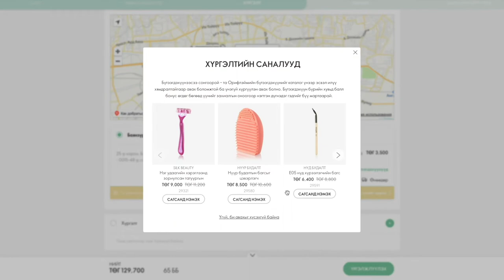Хэрхэн хүргэлтээ сонгох вэ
Та хүссэн хаяг руу хүргүүлэн бүтээгдэхүүнээ аваарай